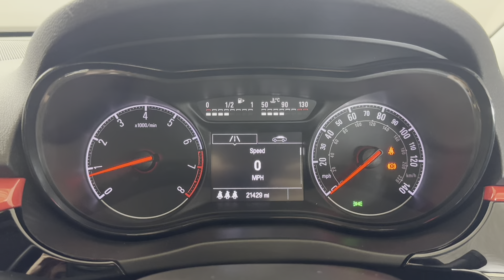VAUXHALL CORSA 1.4T [100] SRi Nav 3dr